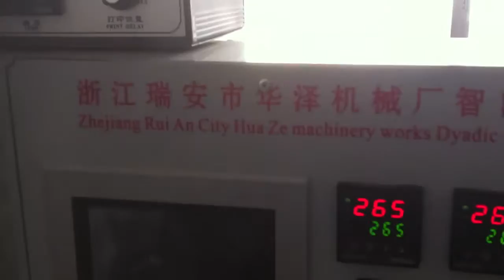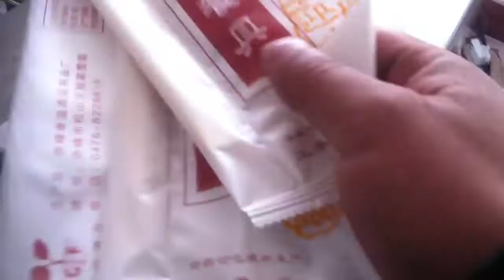KT-250X Wipes, chopsticks automatic discharge